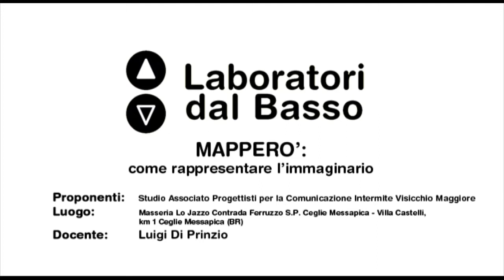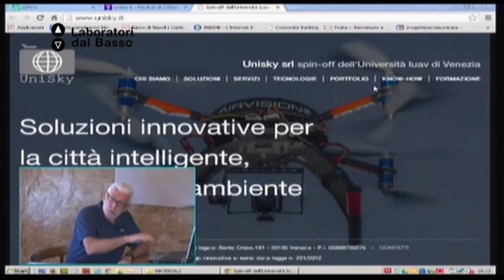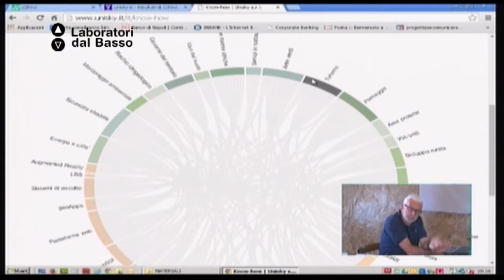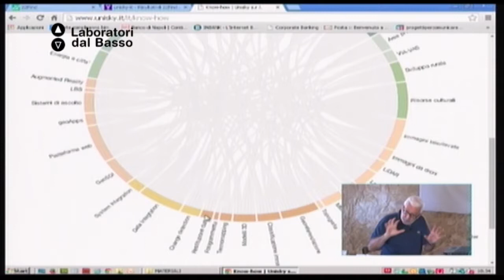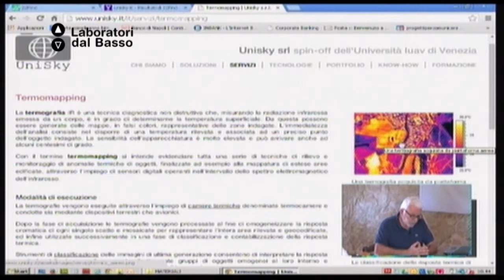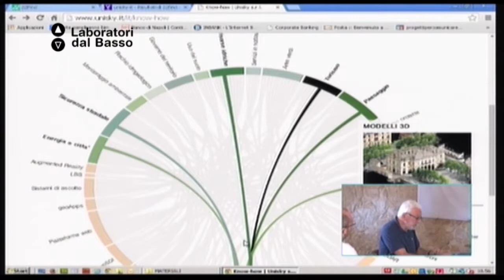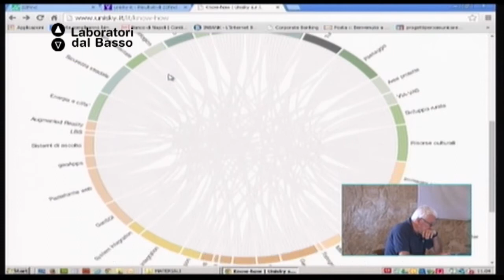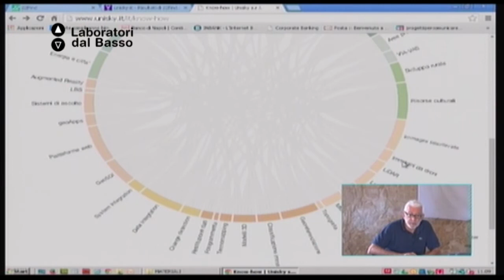Ldb Mapperò_02 (parte 2) Di Prinzio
LdB: Mapperò
Lezione 02 (parte 2): Mappe & ICT
Docente: Luigi Di Prinzio
Contenuti: Strumenti e tecnologie per una mappa del territorio. Nuove tecnologie ICT orientate alla costruzione di quadri di conoscenza a supporto di processi decisionali multi attore, sistemi informativi territoriali, gis e webgis, soluzioni geode, city model-city sensing, modelli 3D HR.
L'esperienza di Unisky Srl - Spinoff  dell'Università IUAV di Venezia.